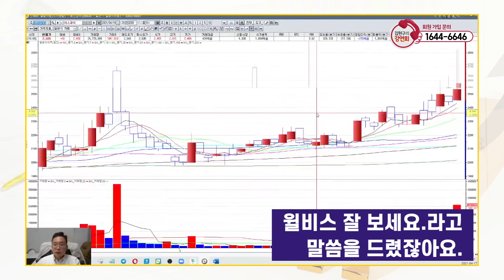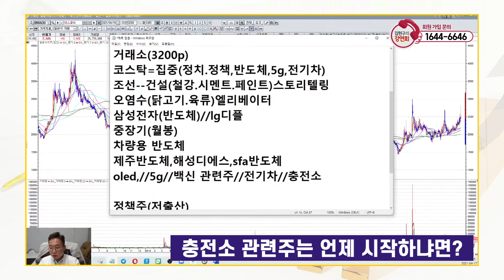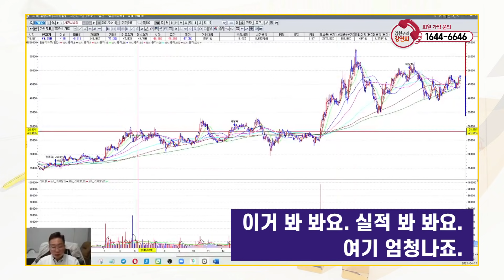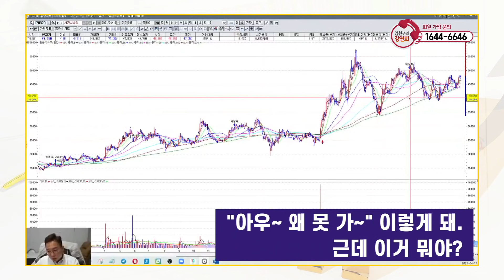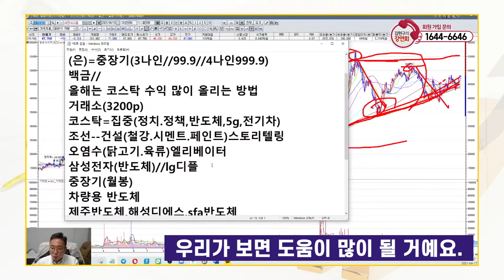2021-04-17 올해 틈새시장을 공략하기 좋은 업종